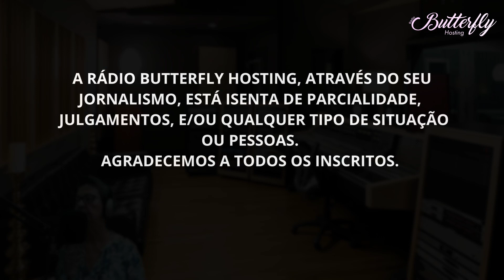ACIDENTE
O MAIOR ACIDENTE DO ANO NO BRASIL